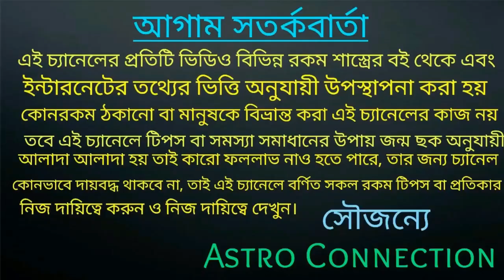ধনু রাশি মে মাসে এই ঘটনা গুলি ঘটতে চলেছে!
বন্ধুরা এই ভিডিওতে আমি বলেছি ধনু রাশির জাতক-জাতিকার May মাস কেমন যেতে চলেছি

যারা অনলাইন আমার কাছে কনসার্ট করতেছি আমি অর্থাৎ জন্মছক বিচার করতে চান তারা নিচে দেওয়া হোয়াটসঅ্যাপ নাম্বারে যোগাযোগ করুন।